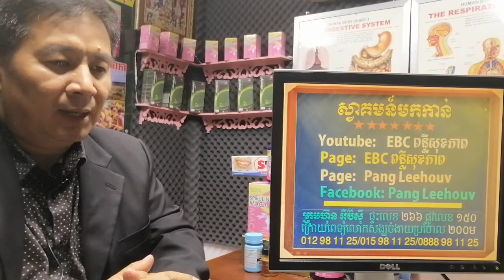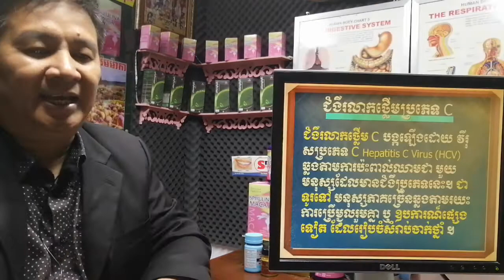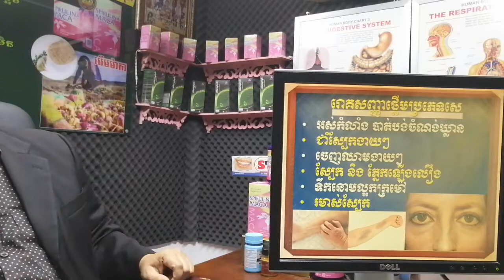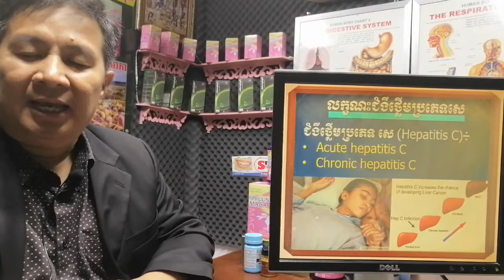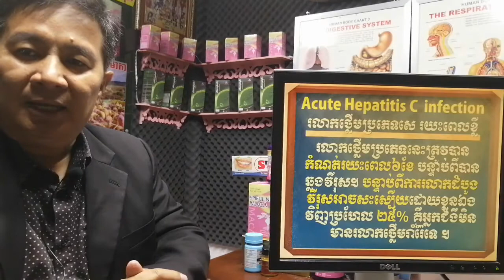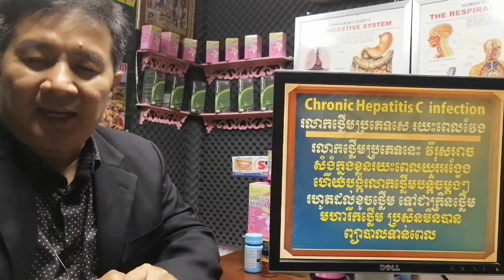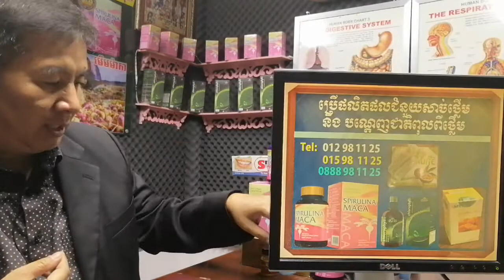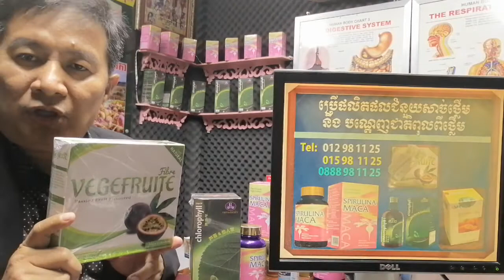EBC ពន្លឺសុខភាព - ជំងឺរលាកថ្លើមប្រភេទ សេ Hepatitis C infection - English (Pang Leehouv)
ជំងឺរលាកថ្លើមប្រភេទ សេ Hepatitis C infection ពន្យល់បកស្រាយដោយលោកគ្រូ ប៉ាង លីហ៊ៅ (Pang Leehouv) តំណាងក្រុមហ៊ុន អ៊ីប៊ីស៊ី (EBC)